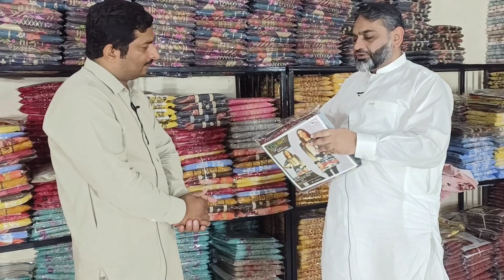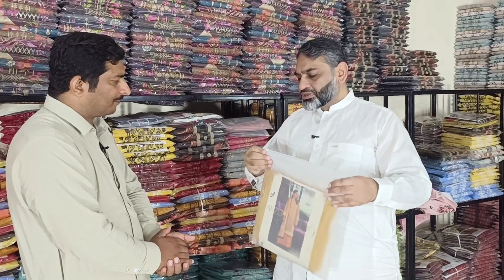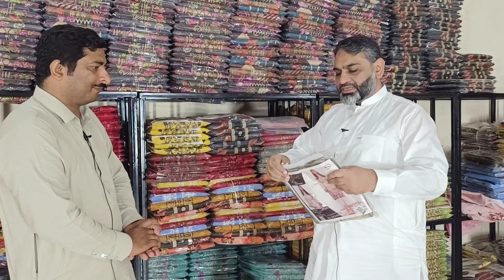Daily 50 Laacs ka Maall tiktun pr Baichny wala Chacha G|Asad Abbas chishti